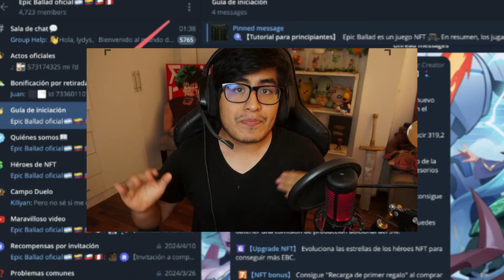¿EL MEJOR JUEGO NFT GRATUITO PARA MÓVIL? 🔥 ¡TE PAGA POR JUGAR! EPIC BALLAD RISE OF HEROES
¿JUEGO NFT GRATUITO EN MÓVIL? 🔥 ¡TE PAGA POR JUGAR! EPIC BALLAD RISE OF HEROES

Este código de invitación es exclusivo para el país de Mexico.
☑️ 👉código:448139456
☑️ Grupos oficiales de Mexico:

Este código de invitación es válido para cinco países: Colombia, Perú, Venezuela, Argentina y Chile.

Este es un beneficio exclusivo que he solicitado para mis seguidores. Al registrarse en el juego utilizando mi código de invitación y contactar al servicio al cliente en Telegram, podrán recibir un paquete exclusivo.
Contenido del paquete: Recursos de juego escasos y tokens de juego que se pueden canjear por USDT (DINERO).